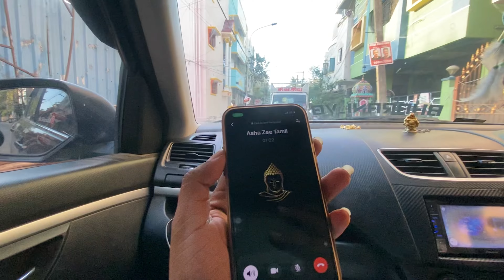ACTRESS ASHA GOWDA PHOTO SHOOT 😂WITH FUN VLOG /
- Photographer Bharani kumar  ins ID - @ bharani-vb
-  vlog video afzhal
- Editor Richie nidhish